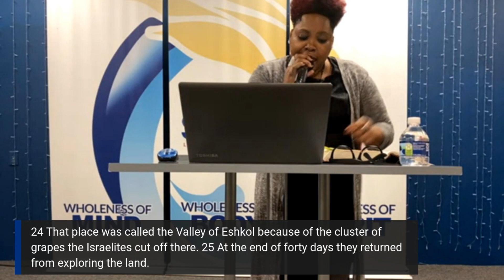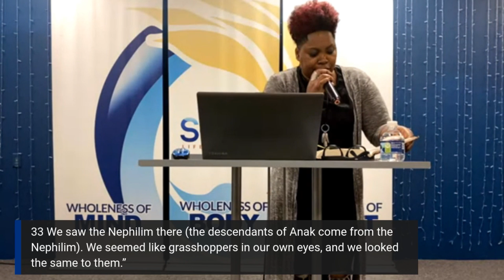Sightseeing!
Minister Yovonka Lee